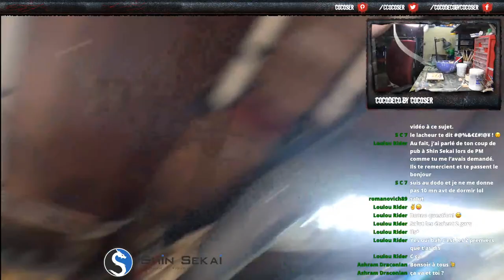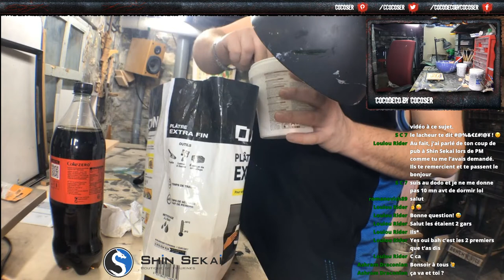on réalise un diorama GUNDAM SD en live part 1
LE DISCORD

TU PEUX SOUTENIR LA CHAINE ICI
UTIP

ma camera
mon trépied
mon enregistreur audio
mon micro
mon écran de retour
mes éclairages

Tu souhaite arborer es couleur avec un t-shirt COCODECO by COCOSER, c’est ici:COCODECO BY COCOSER